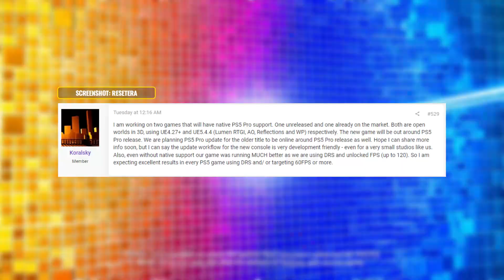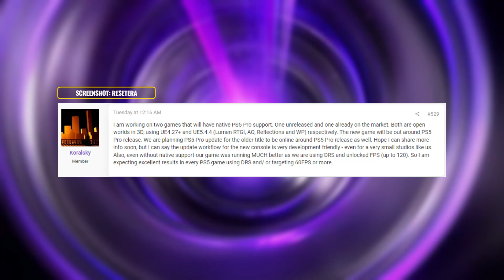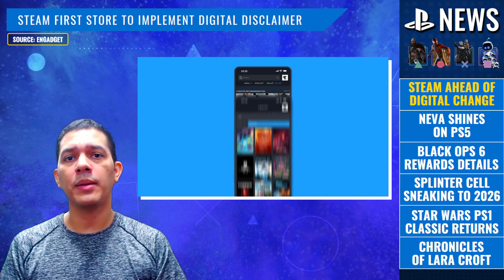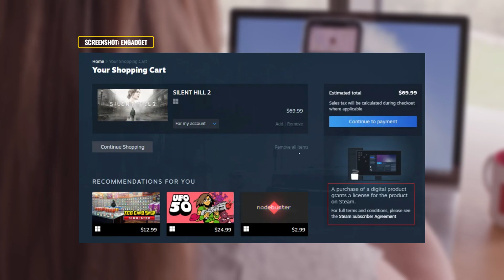🛠️ PS5 Pro Developer Friendly, Splinter Cell Remake Coming In 2026? - PlayStation News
Let's talk about some PlayStation and Gaming News for the day including the PS5 Pro being developer-friendly, Astro Bot scoring another win, the Splinter Cell remake could be out in 2026, Tomb Raider gets a new remastered collection, and more! (timestamps below)

⏱Timestamps
0:00 📰 PlayStation News
0:25 ⚙️ PS5 Pro Enhanced Patches Are Developer Friendly
1:35 🎮 Concord Free To Play Comeback Rumored
2:24 🏆 EA Sports Grabs The Crown In US August Sales
4:27 🤖 Astro Bot Picks Another Sales Win In Europe
6:49 ⚠️ Steam First Store To Implement Digital Disclaimer
7:47 🎨 Nomada Studio Details NEVA PS5 Features
8:35 🔫 Call of Duty Black Ops 6 Campaign Rewards Detailed
9:26 🕶️ Splinter Cell Remake Details, Out 2026?
10:12 ✨ PS1 Star Wars Classic Game Returning
10:47 🗺️ Lara Croft Gets Another Remastered Collection
11:43 🚀 Metaphor Has Sold A Record At Launch

⚙My Gear:
🖥Ryzen 5 PC with NVIDIA RTX 4060 TI, RAM 32GB
💿Streamlabs OBS
📌About Splinter Cell Remake
Ubisoft Toronto will be leading development on a Splinter Cell remake, rebuilt from the ground up using Ubisoft’s own Snowdrop engine. Splinter Cell remains a ground-breaking series. Its gameplay, technology innovations and storytelling has left an immense legacy. Our team is carefully combing through the original to capture what made it so special 20 years ago, but finding new moments to surprise players with today’s technologies.